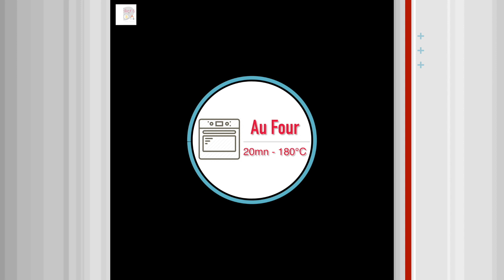Tresse Feuilletée au Chocolat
Ingrédients et recettes